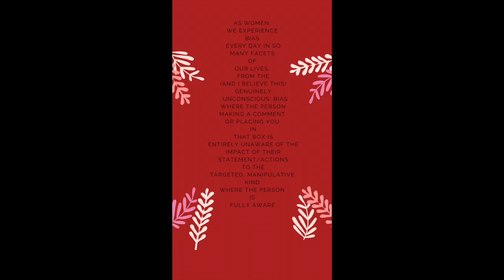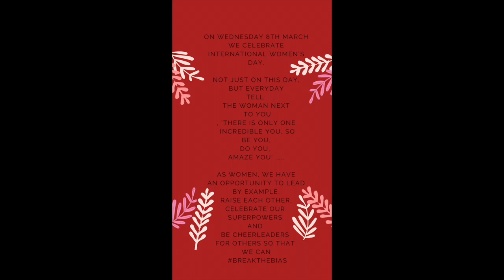International Women's Day 2022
As women, we experience bias every day in so many facets of our lives, from the (and I believe this) genuinely 'unconscious' bias where the person making a comment or placing you in that box is entirely unaware of the impact of their statement/actions to the targeted, manipulative kind where the person is fully aware.

On Wednesday 8th March 2022 we celebrate International Women's Day.

Not just on this day, but everyday tell the woman next to you, 'there is only one incredible YOU, so Be YOU, Do YOU, Amaze YOU' .…..

As women, we have an opportunity to lead by example, raise each other, celebrate our superpowers and be cheerleaders for others so that we can